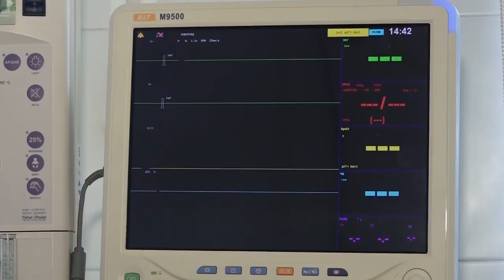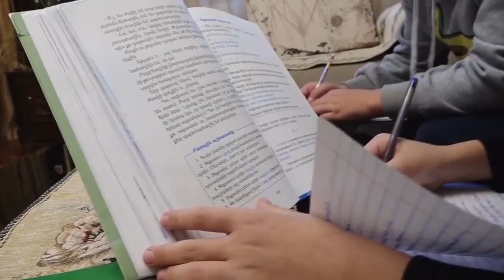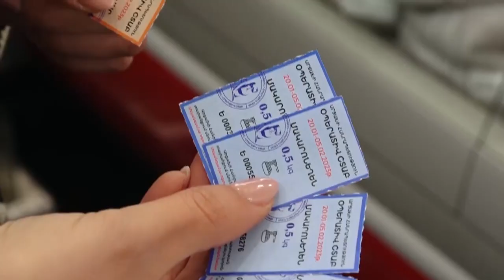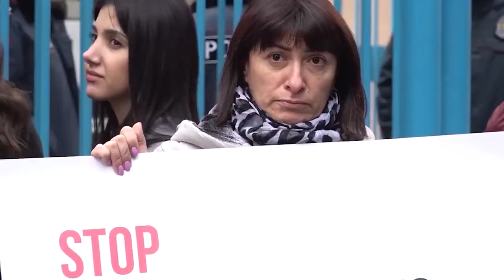Լեռնային Ղարաբաղի ժողովուրդը կանգնած է հումանիտար ճգնաժամի առաջ